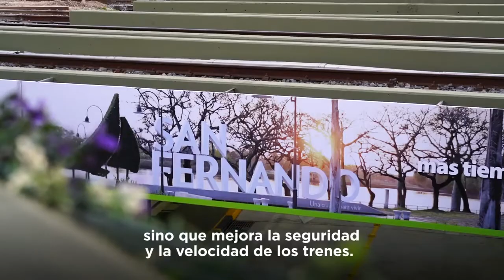2020-12-20 - SAN FERNANDO - INAUGURACIÓN NUEVO PASO BAJO NIVEL "DIEGO ARMANDO MARADONA"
UN MUNICIPIO QUE CRECE
Orgulloso de acompañar a Juan Andreotti en la inauguración del nuevo paso Bajo Nivel "Diego Armando Maradona" en San Fernando. Otra obra con fondos municipales fruto del trabajo coordinado con Nación y Provincia para la ReconstrucciónArgentina⬆️ desde cada municipio y cada barrio.